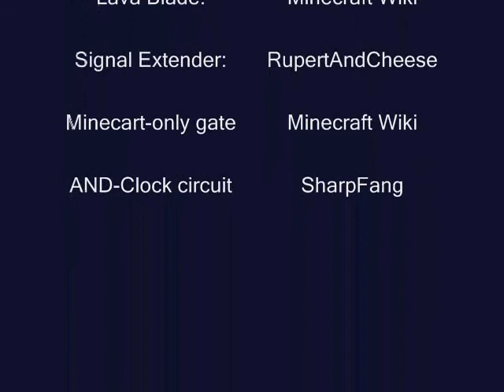Minecraft - Automatic butchery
Minecart picks cows from the pasture and passes through minecart-only gate.
As it hits a cactus, a hopper picks up the broken minecart and the cow is flushed down to a water stream.
The stream takes the cow to a lava blade, where it gets burned to death (Ready steaks!)
The hopper passes the cart to a dispenser, that returns it to the tracks, to pick more cows.